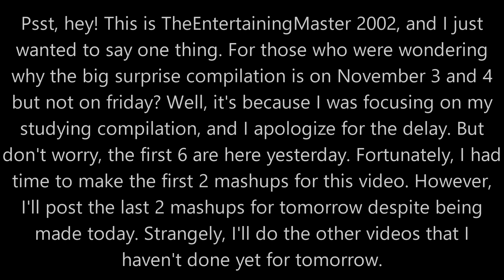Part 7 of the day: The other mashups (Part 1)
By the way, I have decided to keep it normal instead of speeding it.

Part 2 will come out tomorrow

C2A